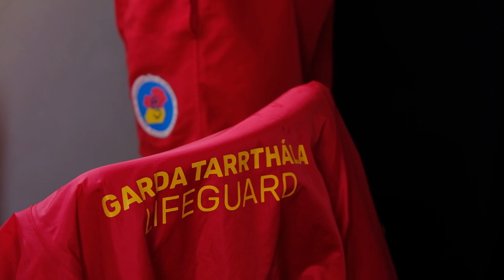Round Ireland Finswim │ Henry O’Donnell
Henry O’Donnell is raising funds for Water Safety Ireland and the Irish Cancer Society by attempting to finswim around the entire coast of Ireland. In doing so, he aims to be the first person in history to circumnavigate the island. As a qualified lifeguard, diver and swimming teacher, Henry’s has a special interest in water safety. His affinity with Water Safety Ireland and its goals has remained an ever present in his more than forty years of experience in the water.